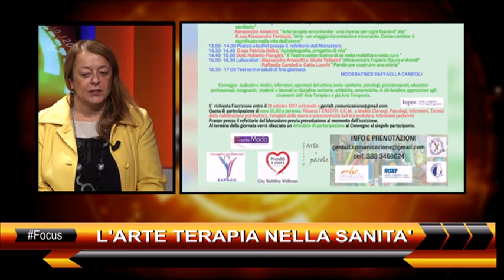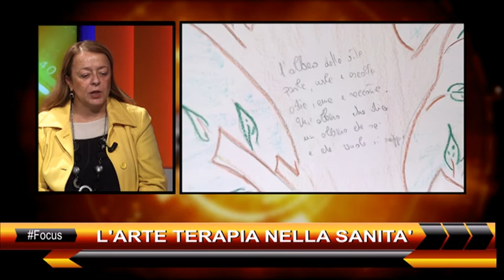L'ARTE TERAPIA NELLA SANITA'